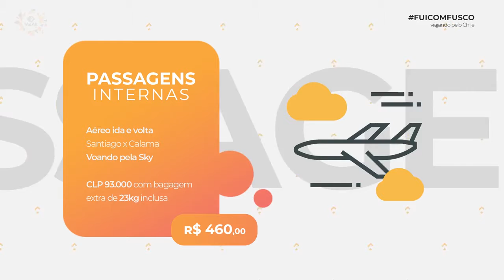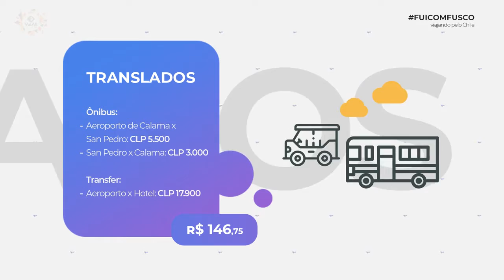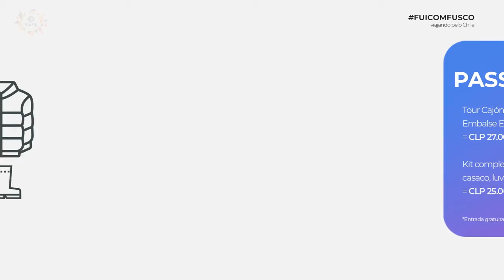Fui com Fusco | Quanto custa esquiar e conhecer a neve no Chile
É neve que você quer @@? Então chega mais, que chegou a hora de pegar todas as dicas de como esquiar no Chile e economizando. Quer saber todos os detalhes de como realizar seu sonho de conhecer a neve? Chega mais que vou te mostrar tudo neste programa.

E aí, curtiu este programa? E se quiser curtir mais do Fusquinho só me acompanhar no Instagram @flaviofusco.